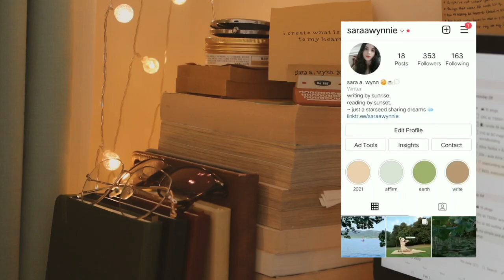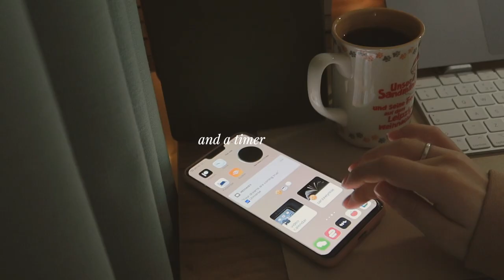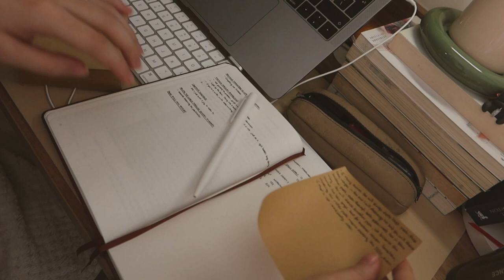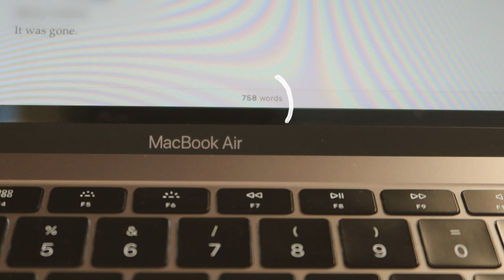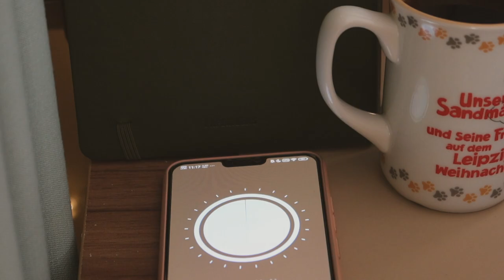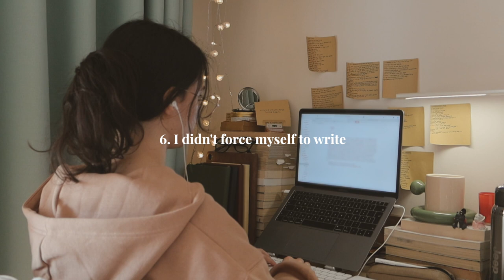5,000 WORDS IN 1 DAY 📝⏰ cozy writing vlog ⁑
💭i spent january choosing which project to write, february brainstorming and outlining that project, and now i finally get to write the first draft! i wasn't expecting to succeed in writing 5k words on the first day, but I did it! I'm super happy to share my process with you and to document my writing journey! hope this video is inspiring and helpful 🤍